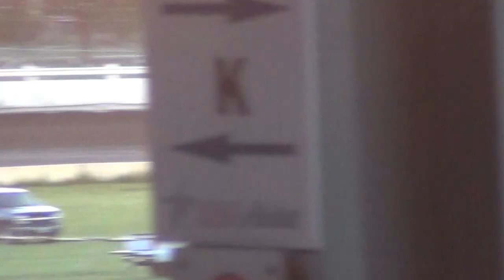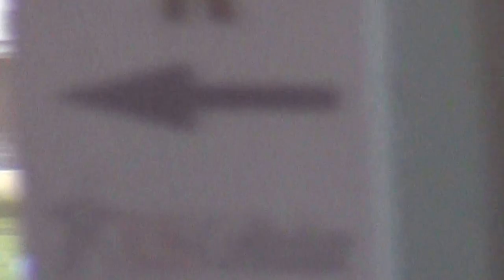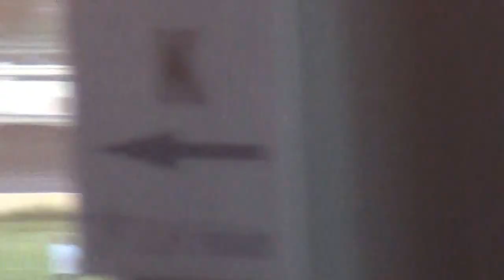ISFS Modified Heat 1 6 13 14